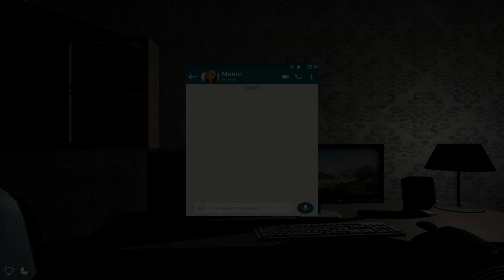ДОЖДАЛСЯ ПОЛИЦИИ И СБЕЖАЛ ОТ МОМО! Momo the Horror Game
Окончание прохождения игры Momo the Horror Game
Momo - игра ужасов, основанная на истории пользователя с именем «momo». В игре вы будете парнем, который связывается с momo по сообщению, и теперь его преследует монстр momo.
Перед тем, как получить помощь, вам придется выполнить некоторые задачи, например, поиск вещей.